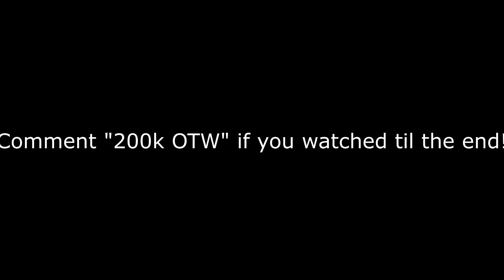Stumpy And Bandit Takeover MYPARK in NBA2K21! BEST DUO RETURNS NBA 2K21 Current Gen!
Stumpys Discord
lockdown build
Add me on xbox: L Kno Stumpy